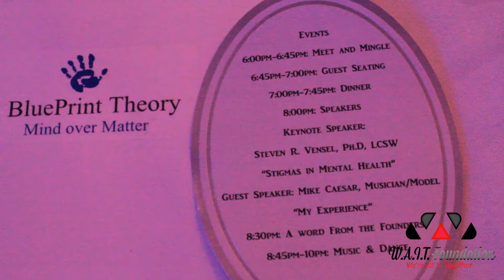W.A.I.T. Foundation Mission Statement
Suffering from bipolar disorder, Mike Caesar, co-founder of the W.A.I.T. Foundation, delivers this mission statement on why giving back is important to him.